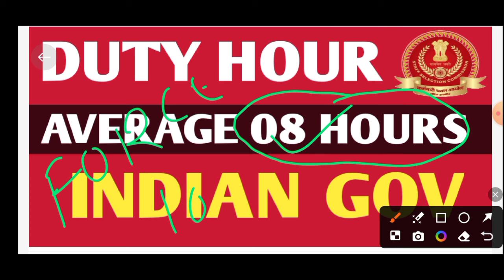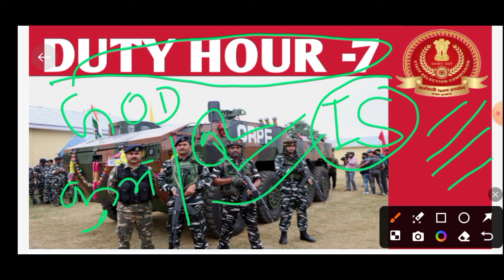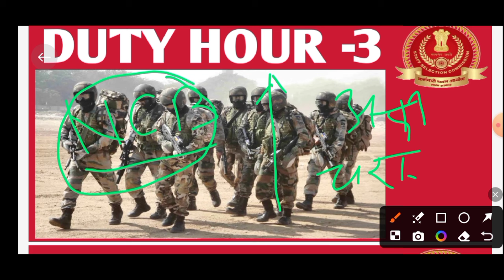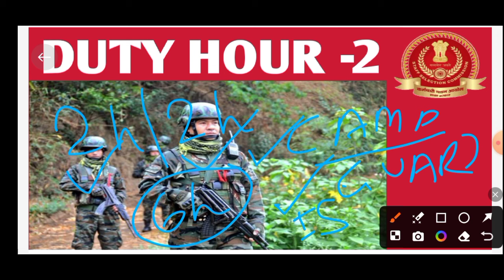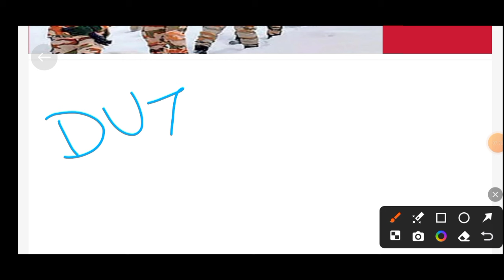Ssc Gd Me Sabse Asaan Duty | Ssc Gd 2024 | Ssc Gd Latest Video | Ssc Gd Sallary Video | Ssc Gd New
Ssc gd physical kya hota hai
Ssc gd physical kya hai
Ssc gd physical kya h
Ssc gd physical me kya documents chahiye
Ssc gd physical pass candidate
Ssc gd physical pass hone ke baad kya hota hai
SSC gd physical latest update
SSC gd physical news
Ssc gd update today
SSC gd news 2024
Ssc gd updates
Ssc gd admit 2024
ssc gd क्या होता है
Ssc gd फिजिकल
Ssc gd result 2024
Ssc gd 2024 ans key
Ssc gd 2024 physical me kya kya hota hai
Ssc gd 2024 physical kab Tak hoga
ssc gd final cut off
Ssc gd 2024 asaam cut off
ssc gd result 2024 kab ayega
ssc gd की तैयारी कैसे करें
ssc gd 2024 ka result kab ayega
ssc gd physical result date
ssc gd physical result kab Tak ayega
ssc gd physical result date 2024
ssc gd physical result kab Tak
ssc gd latest
ssc gd notification 2024 pdf
ssc gd notification 2024 physical date
ssc gd new vacancy 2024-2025
ssc gd notification pdf

              ⛅⛅ Important⛅⛅
Some images shown in video belongs to the respected owners and not to me
I am not the owner of some images showed in videos

🛑🛑इस धरा पर जन्म हर कोई लेता है। अपना जीवन-यापन तो जानवर भी कर लेता है तो हम इंसान ही हैं। हम इंसानों को भी कुछ अलग करना चाहिए ताकि मानव जाति हमसे सीख ले। आपका ये छोटा भाई चला है ऐसे ही राहों पर जहाँ आपका साथ चाहिए। सोच लें ऐसे ही जीवन बर्बाद करना है या जीवन जीना है। चलिए हमारे साथ हमारे परम पूज्य गुरुदेव वेदमूर्ति तपोनिष्ठ पंडित श्रीराम शर्मा आचार्य जी के मार्गदर्शन में एक नए युग निर्माण की ओर। आपको दिल से प्रणाम🛑🛑